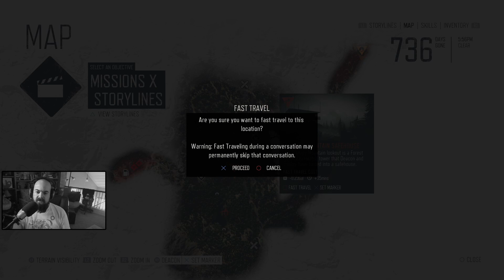Days Gone | Part 3 | Two Crazy Gamers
Part 3 of the Days Gone blind playthrough.